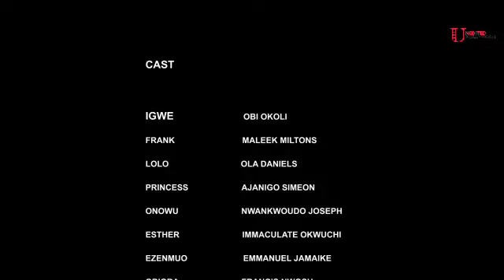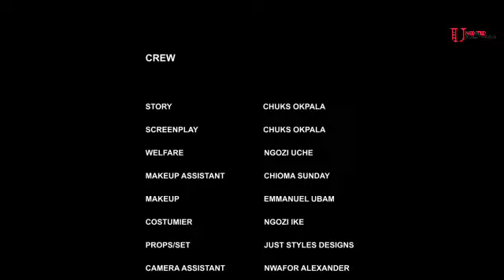She Tot It Was It First Sight But Things Turned Around After D Death Of D King 2-LATEST MOVIE 2024